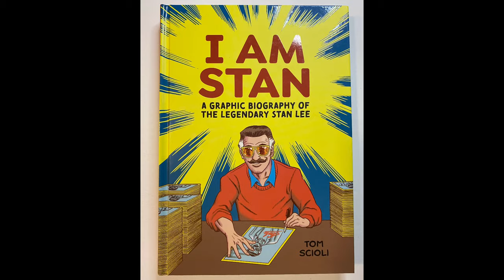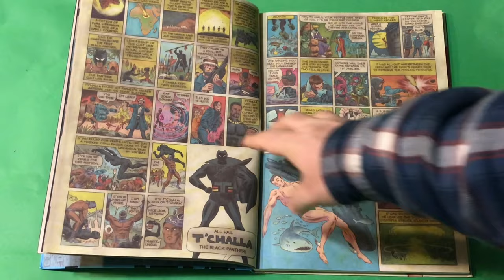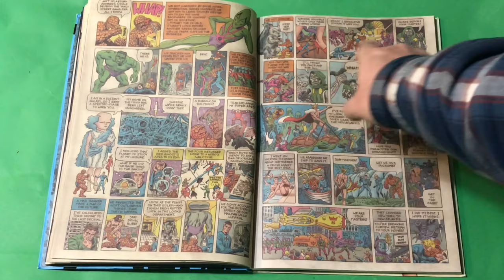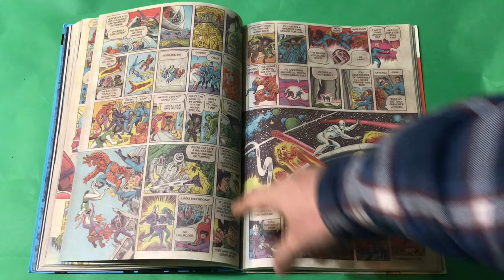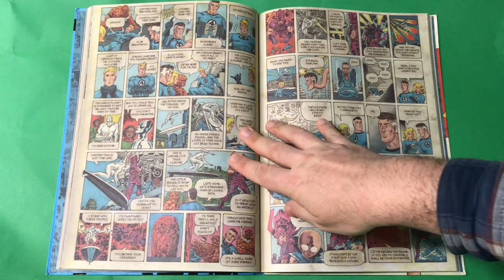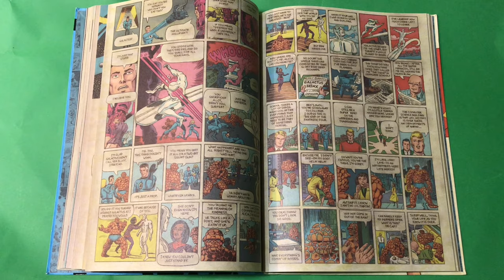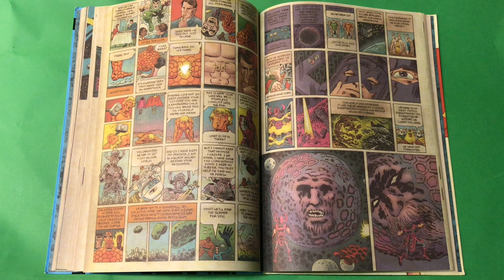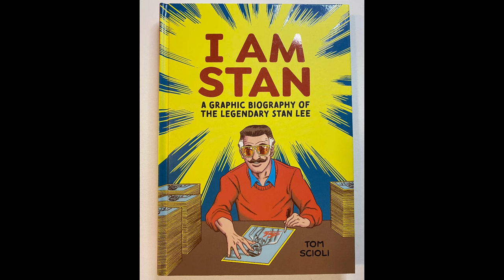Is This The Comic They’re Adapting For The Fantastic Four Movie????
Support Tom Scioli’s Kickstarter Campaign WITCHMAN: A New Superhero Comic Book

Order Tom Scioli’s New Book I AM STAN: A GRAPHIC BIOGRAPHY OF THE LEGENDARY STAN LEE

Order JACK KIRBY’S STARR WARRIORS STARRING ADAM STARR AND THE SOLAR LEGION

Order Tom Scioli’s Book JACK KIRBY: THE EPIC LIFE OF THE KING OF COMICS

Host Tom Scioli (author of Jack Kirby: The Epic Life of the King of Comics and I AM STAN: A Graphic Biography of the Legendary Stan Lee) talks about Fantastic Four: Grand Design.